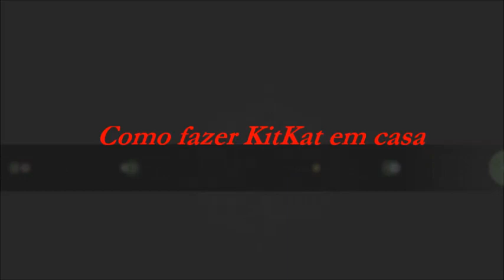KIT KAT Caseiro Rápido, Prático e Econômico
Quer aprender mais para evoluir no DOCE e LUCRATIVO mundo da Confeitaria???
***APRENDA E ATÉ GANHE DINHEIRO COM 120 RECEITAS DE BOLOS CASEIROS***
ADQUIRA AQUI 👇⬇️🚨

***50 RECEITAS DE BISCOITOS E BOLACHAS CASEIRAS***
ADQUIRA AQUI 👇⬇️🚨

***32 RECEITAS DE RECHEIOS FIRMES E ESTRUTURADOS- RECEITAS TESTADAS E APROVADAS***
ADQUIRA AQUI 👇⬇️🚨

***DESCUBRA O SEGREDO DAS MASSAS FOFINHAS E ESTRUTURADAS***
10 RECEITAS PARA O BOLO PERFEITO
ADQUIRA AQUI 👇⬇️🚨

***31 RECEITAS ESPECIAIS DE PÃES CASEIROS***
ADQUIRA AQUI 👇⬇️🚨

***35 RECEITAS DE SALGADOS ESPECIAIS***
ADQUIRA AQUI 👇⬇️🚨

***25 RECEITAS DE BROWNIES - O GUIA DEFINITIVO PARA O BROWNIE PERFEITO***
ADQUIRA AQUI 👇⬇️🚨

E TEM MUITO MAIS NOVIDADES A CAMINHO!!!